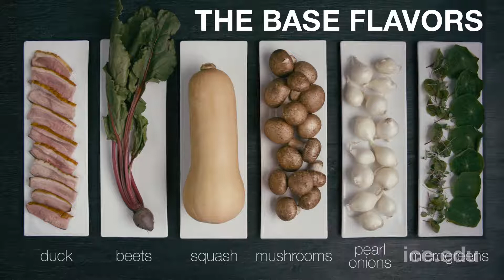แต่งจาน 02 Plating Reimagined One Entree Three Ways